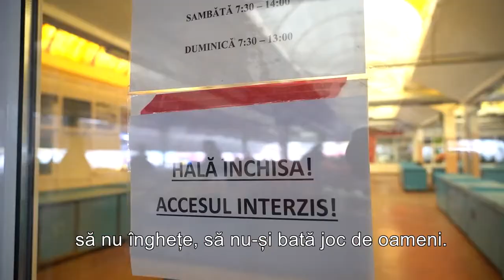George Simion- Fără poliție politică și fără securiști vopsiți! ✔️ABONEAZATE ACUM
Fără poliție politică și fără securiști vopsiți!
Credeți că mai este vreun partid în actualul Parlament care să nu aibă în spate serviciile? Eu nu: